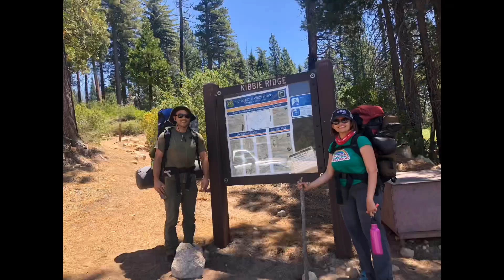Abeyta’s 2020 in review (by Kaelyn)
Happy Holidays! Thanks to you all for helping us get through 2020. Wishing you a happy New Year and hopefully seeing you in person in 2021!!